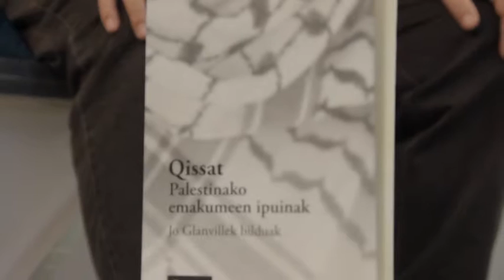Qissat liburua hizpide "Artekale" saioan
Erroa argitaletxeko editore Xabier Monasteriori elkarrizketa egin dio Jonebati Zabalak Hamaika Telebistako "Artekale" saioan. Erroak argitaratutako "Qissat, Palestinako emakumeen ipuinak" liburuaren gainean mintzatu da Xabier, berak ekarri baititu euskarara liburua osatzen duten 16 ipuinak.

"Qissat, Palestinako emakumeen ipuinak" liburuan Palestinako 16 emakumek idatzitako 16 kontakizun ageri dira. Batzuetan eta besteetan, palestinar eta emakume moduan pairatzen duten zapalkuntza bikoitza ageri da. Batzuetan gatazka nabariago ageri da eta besteak istorio pertsonalagoak dira.